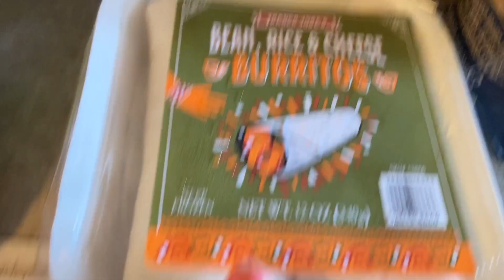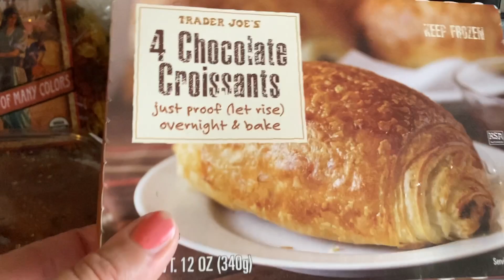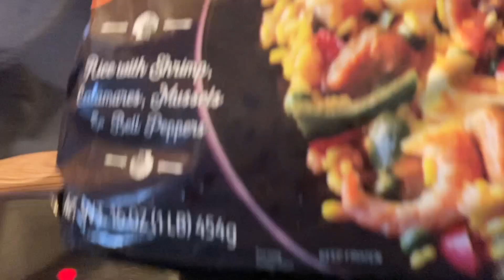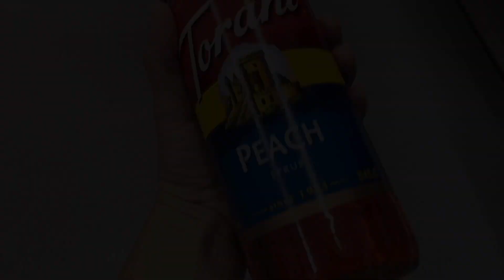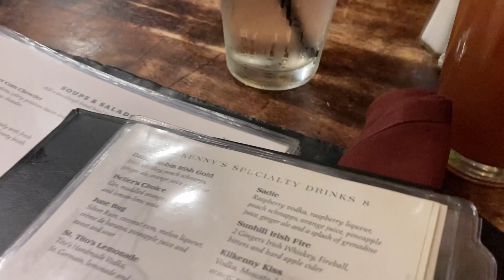США VLOG:Закупівля в Трейдер Джос/Їдемо у відпустку/Святкуємо день народження Джулієт-28,29 липня‘23